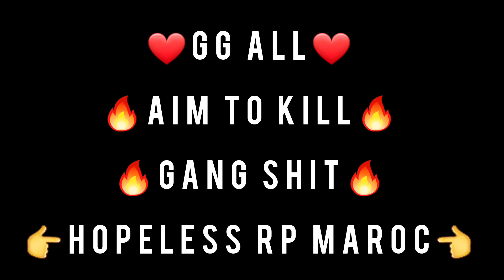PART5🔥AIM TO KILL🔥VS🔥GANG SHIT🔥HOPELESS RP MAROC🔥